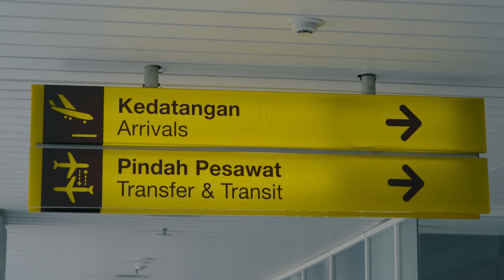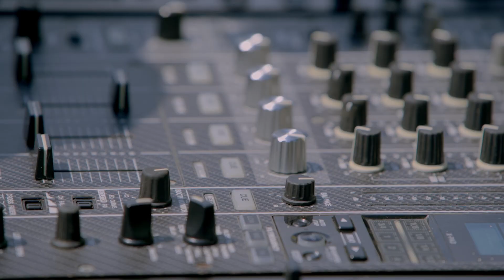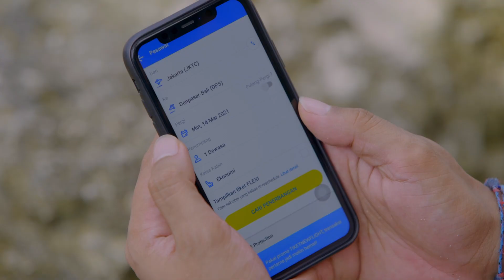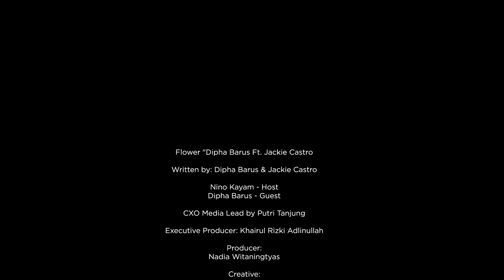Serenata Atmosfer Rasa - Flower by Dipha Barus ft. Jackie Castro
Serenata Atmosfer Rasa

FLOWER
Dipha Barus Ft. Jackie Castro

Nino Kayam - Host
Dipha Barus - Guest

Video Production

CXO Media Lead by Putri Tanjung

Executive Producer : Khairul Rizki

Producer : Nadia Witaningtyas

Creative :
Haikal Muhammad Hatala
Deryan Triarya T
Rifki Rafandani

Video Editor : Brian Huda

Motion Graphic :
Ozsa Praditiya

Cameraman :
Syaiful Rizal
Dimas Rizki
Moch. Fahmi

Audioman : FX Dietrinov

Song Written by : Dipha Barus & Jackie Castro & Yelena Rachael Leon
Song Produced by : Dipha Barus & Mbe Sheehan
Record label : Ultra Records

Logistik : David

Make Up Artist : Rossy Pramita
Asst. Make Up Artist : Agnes Cerania